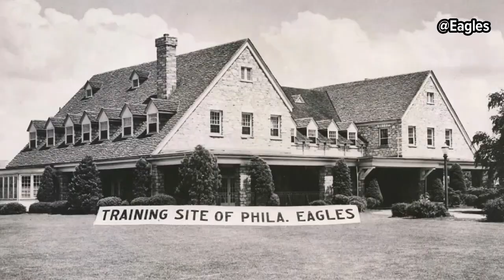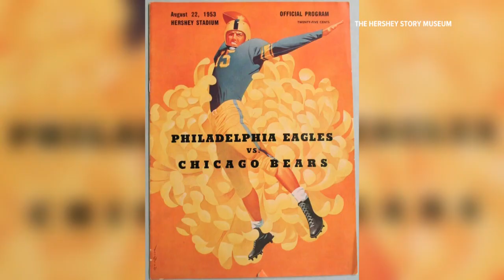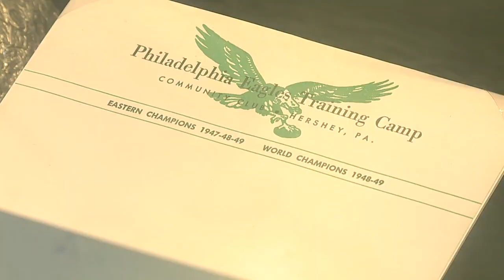Eagles Special Pack